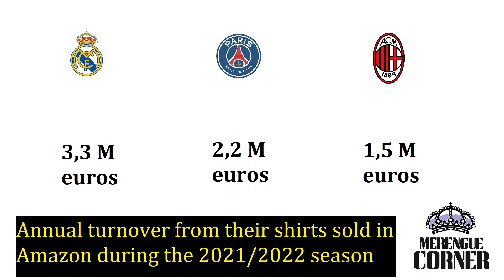🚨 Bernardo Silva OFFERED to Madrid | Reinier's exit STALLED | Real, HIGHEST shirt selling club 🔝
Bernardo Silva is searching for a new club this summer and his agent Jorge Mendes is not losing time. The Portuguese player has been offered to both Real Madrid and Barcelona, according to the French newspaper L'Equipe. The merengues do not consider making any offer for the midfielder because Manchester City is asking for him around 80 million euros and Madrid's board is not keen to spend that amount on another player after paying 80 million euros for Tchouameni earlier this summer. Barça would have to sell players, namely Frenkie de Jong, in order to make an offer for Silva.

The situation of Reinier is on stand by. The Brazilian player is supposed to leave Real Madrid on loan this summer and he had a concrete offer from Benfica, but the deal fell through because the Portuguese team wanted a purchase option at the end of the loan. Now Reinier has to choose between Torino in the Serie A, or Ronaldo's Real Valladolid in La Liga.

Antonio Blanco is close to leave Real Madrid in search for some minutes in a La Liga team. The Spanish midfielder debuted with the first team under Zidane in the 2020/2021 season but Ancelotti didn't give him enough minutes last season and he spent the year at Real Madrid Castilla, the second team. He wants professional football and Getafe and Girona has asked to Real about him, although Getafe is closer to get him at the moment.

Real Madrid was the highest shirt selling club in the World during last season in Amazon. According to a study, los blancos had a 3,3 million euros of profit of shirts sold in the platform. PSG came second with earnings of 2,2 million while AC Milan completes the podium with a profit of 1,5 million for its merchandising.